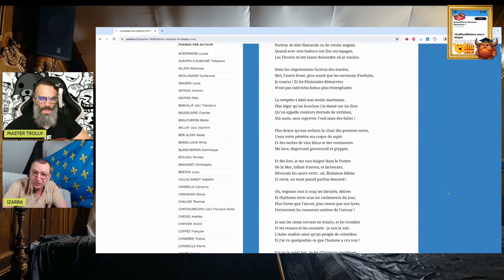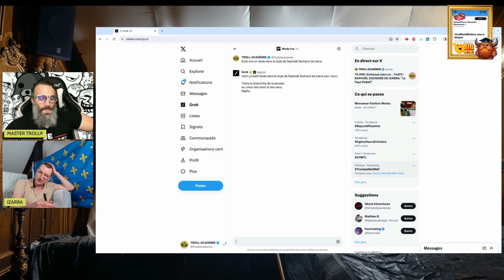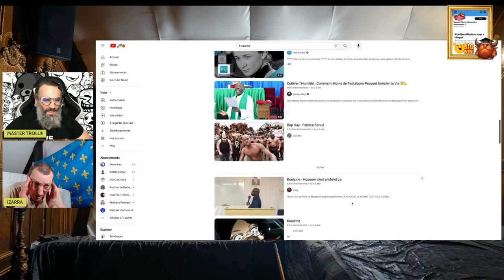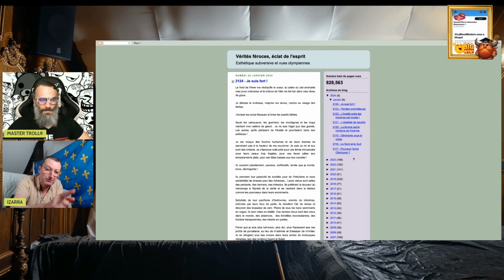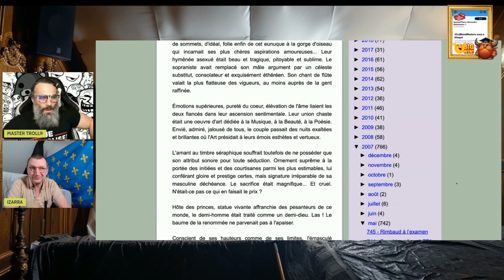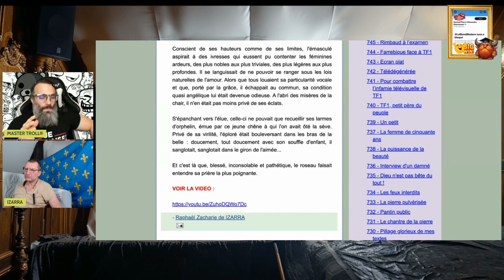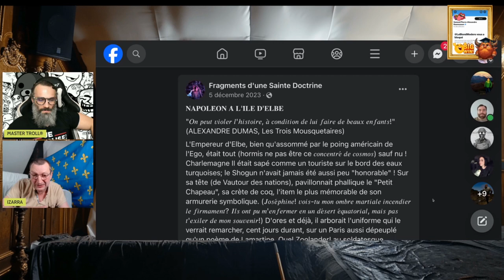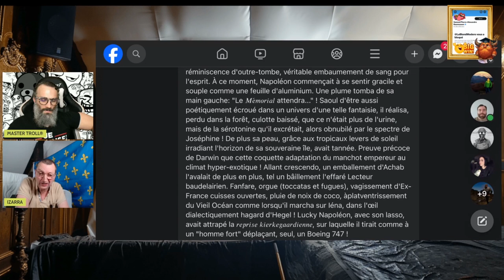Live du 20 janvier 2024 avec Mathieu Lévesque